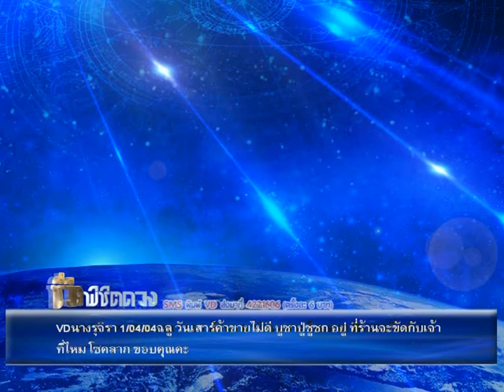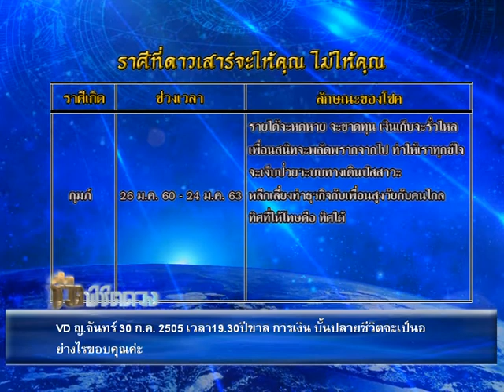รายการชีวิต พิชิตดวง |23/08/59| EP 1/4